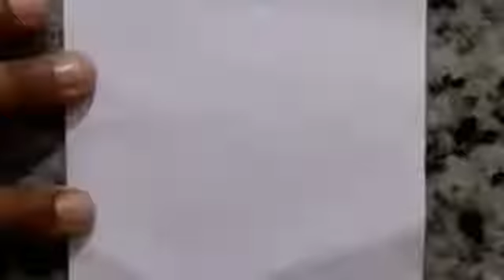How to draw a Dove with heart/pigeon drawing/pencil sketch/Dove drawing/heart drawing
Used colours:
Black